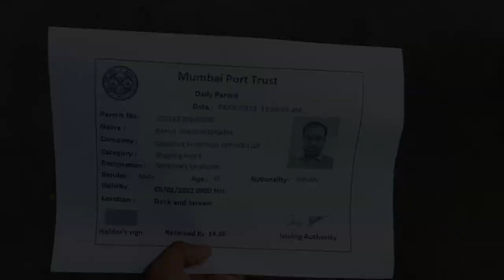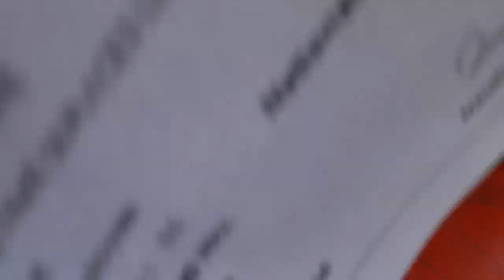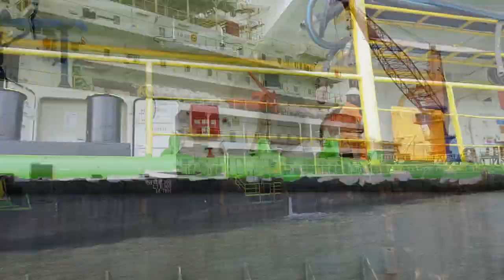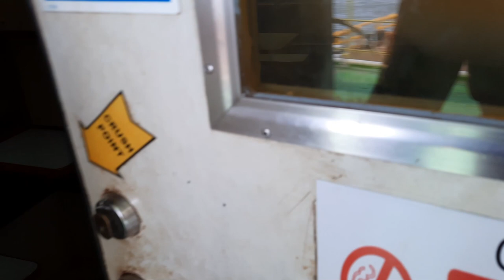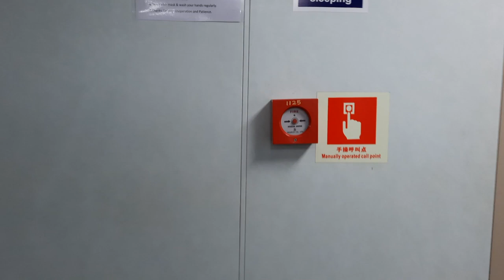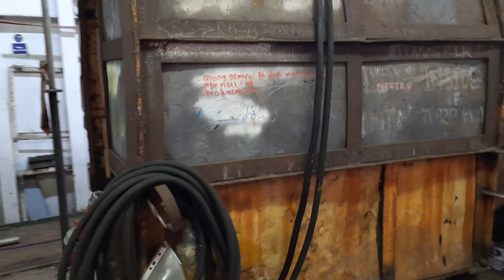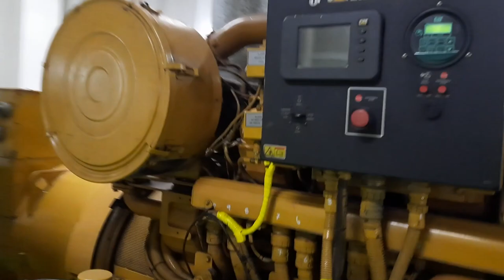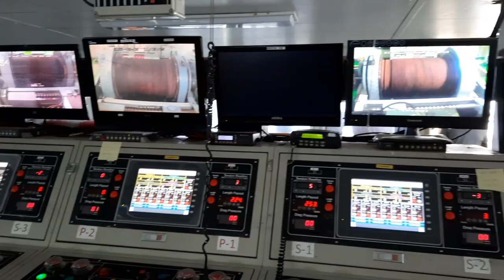Visit to Barge Ship | Vihang